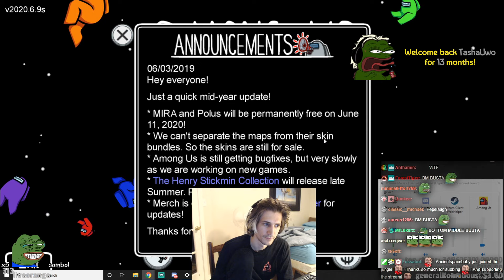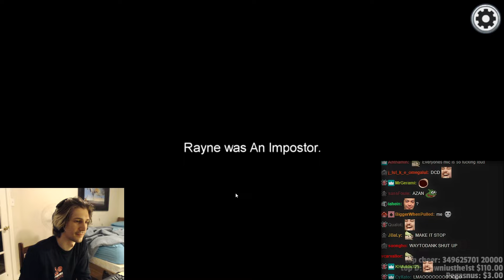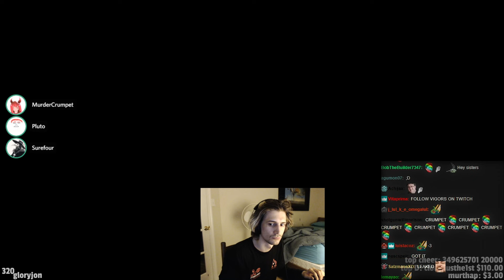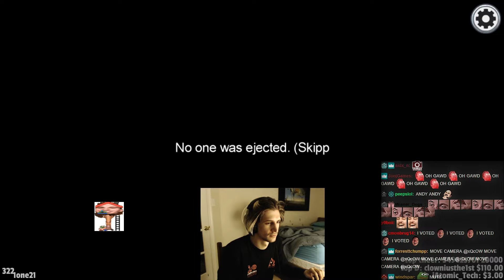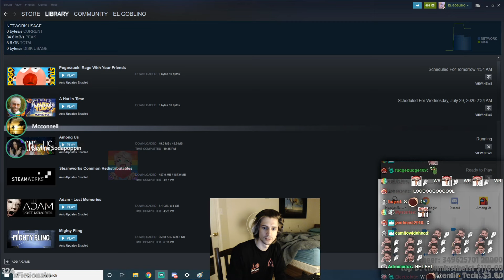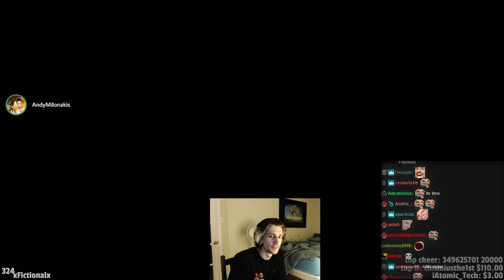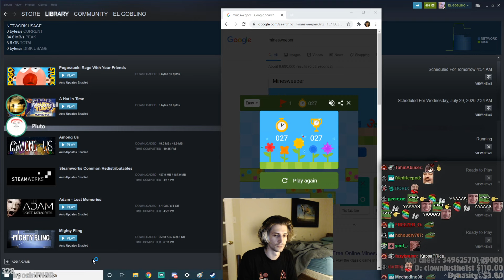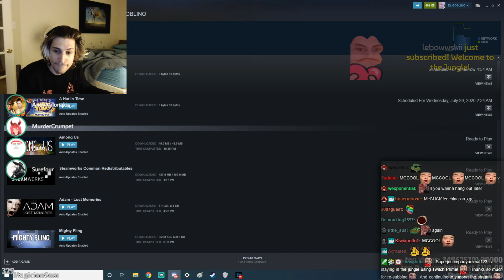WHO'S THE KILLER? - Among Us with Soda, Surefour, Andy and Friends! | xQcOW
►Twitch.tv/dailydoseofxqc